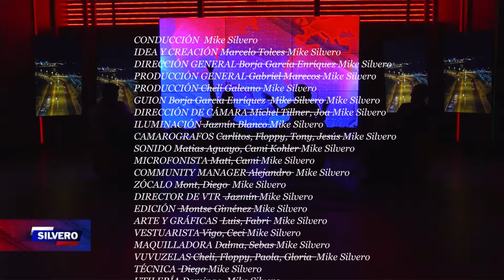Silvero ✔ habla de "Mi grado es un peligro", la exitosa comedia teatral.